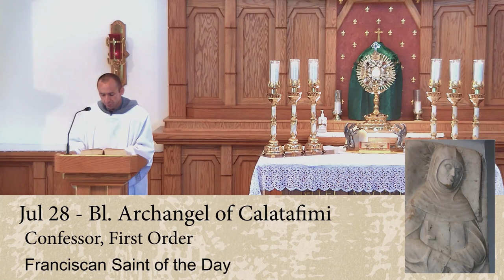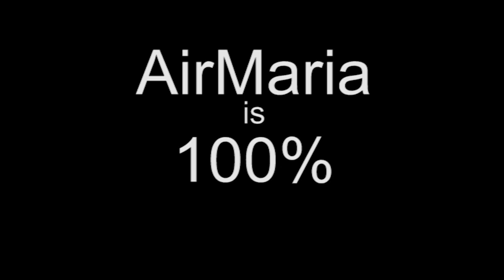Jul 28 - Bl. Archangel of Calatafimi - Franciscan Saint of the Day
The Life of Bl. Archangel of Calatafimi, Confessor, First Order (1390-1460) for the Franciscan Saint of the Day for Jul 28. Bl. Archangel of Calatafimi was a humble hermit then the pope ordered all hermits in his order to enter a convent. He was then ordained a priest, established a friary in Sicily and performed many miracles.

Reflection is on the importance of retreats and solitude where God can speak to them and grow closer to him. Can absorb better the truths of the faith and live by them, repenting from past sins and so prepare to enter heaven.